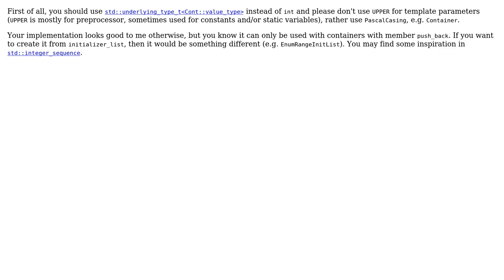Code Review: Enum list to STL container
With thanks & praise to God, and with thanks to the many people who have made this project possible! You are responsible for your own actions.